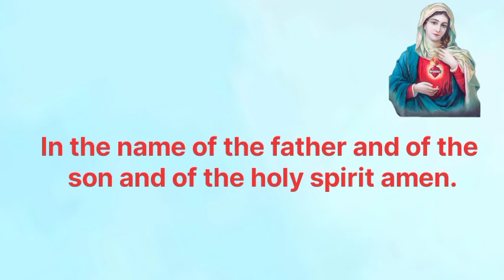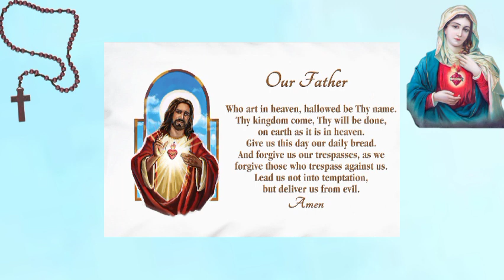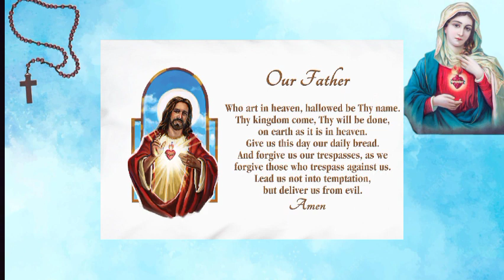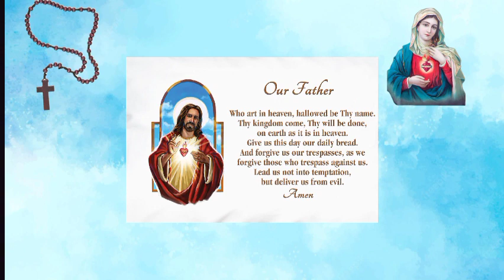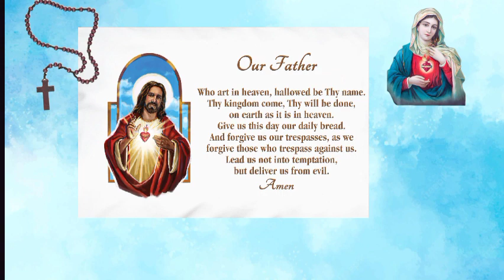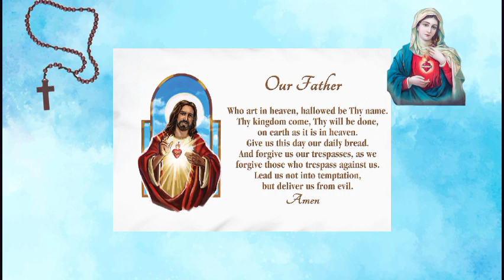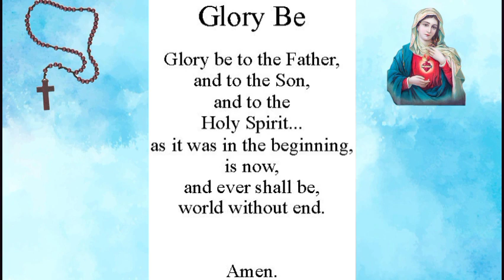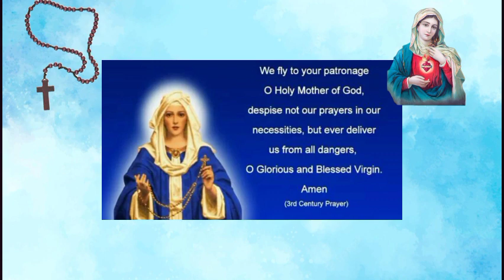PRAY THE ROSARY TODAY: WEDNESDAY JULY 27 2022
Let's pray the glorious mysteries of the holy rosary today. The Holy Rosary is an important devotion that honor's Mother Mary as we ask for her intersection with her son Jesus Christ.